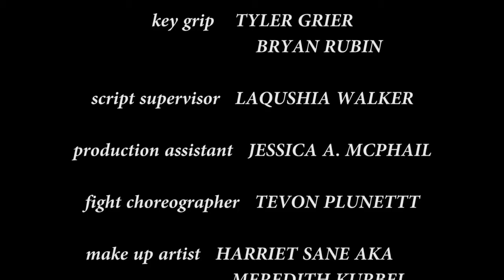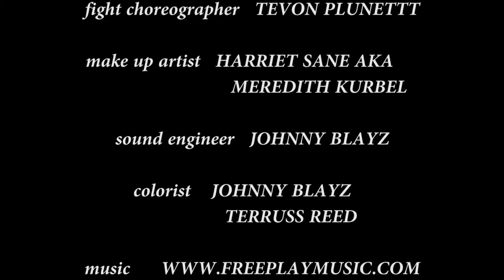FIGHTING OVER SOME KITTY (Dark Comedy Film)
Posting the whole video on My Channel... Check it! I will read and comment back lol

A dark comedy written, directed and edited by Johnny Blayz.

Starring Mo Singleton as Kitty, Christian Higgins as William, & Tevon Plunkett as Mark.